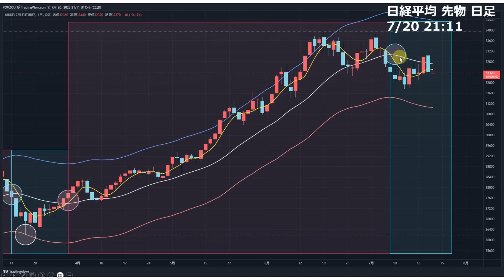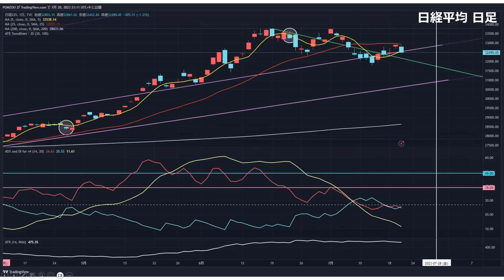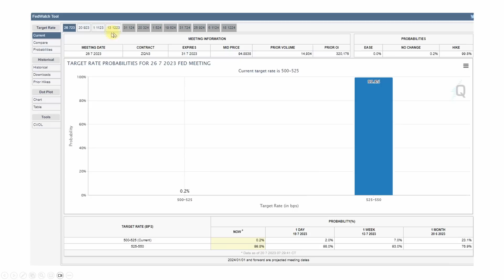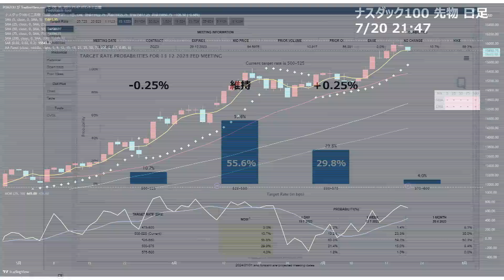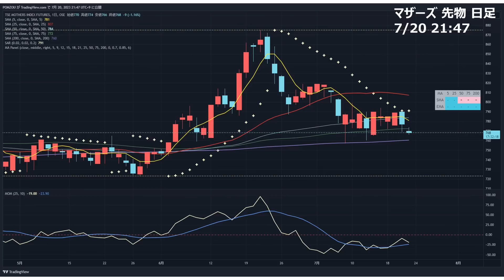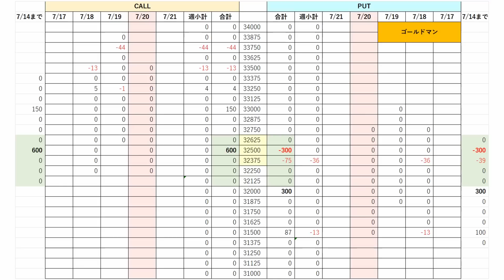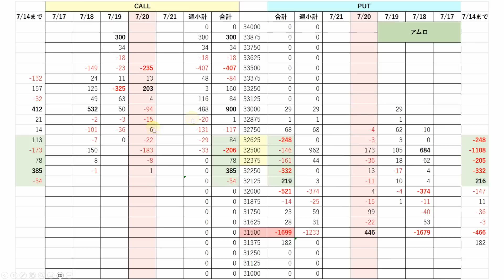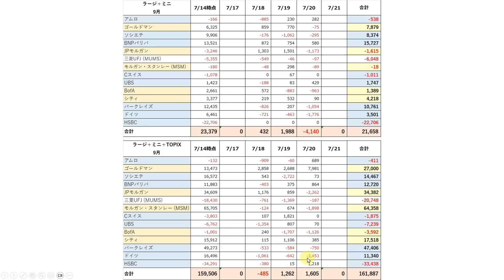【日経225オプション考察】7/21 日経平均は出来高減少傾向でレンジ相場入りか？ トレンドが出るとしたら上下の節目はココだ！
【サンワード貿易様で無料セミナー 2回目決定！】
詳細は以下のページで。

・日経平均5MA割れ
・短期中期長期いずれも弱いか
・金利上昇局面に注意

【日経225オプション考察】7/20 欧州戻って米国強い！ 日本も下値切り上げて短期上昇フェーズへ！

【日経225オプション考察】7/19 日経平均 連休明けに踏ん張った！ 短期上昇サイン どこまで乗れるか!?

【日経225オプション考察】7/17 日経平均 SQ明けジリ下げ展開。8月限序盤 いきなり正念場に！